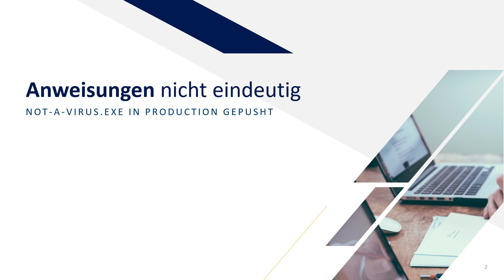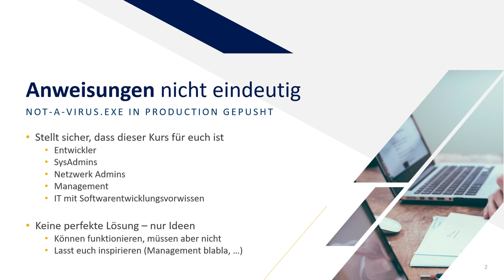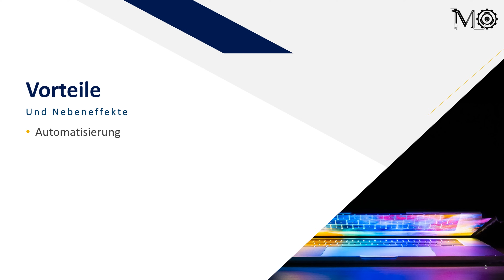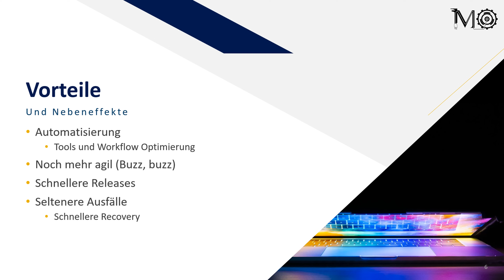DevOps Tutorial #1 - Was ist DevOps